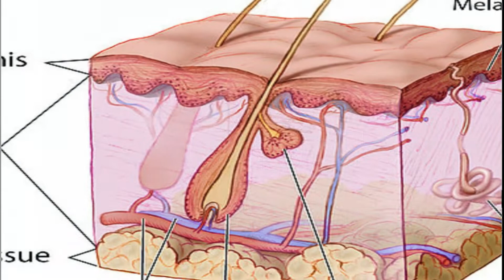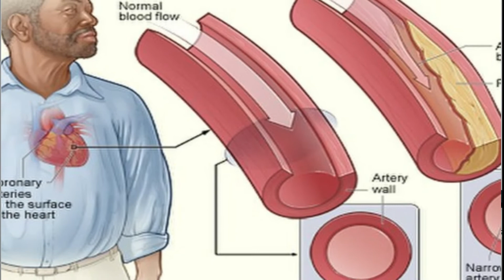Psoriasis (More Than Just A Rash!)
Psoriasis is one of the most common skin diseases in the world. A few years ago, it was treated as a disease of the skin, but recent discoveries have transformed that perspective. The prevalence of psoriasis in the world today is about 3%. With a strong genetic predisposition, it is no wonder that the prevalence of psoriasis varies from population to population. And as the store of knowledge regarding psoriasis grows, so too have the therapeutic options to treat psoriasis. Savvy doctors today know that they can no longer write a prescription for a steroid cream and send their psoriasis patients on their merry way. The disease is much too involved for that, and the new “biologicals,” have made the treatment of psoriasis ever more effective. Because of the major psychological and physiological impact the disease has on sufferers, it is ever more important that people who suffer with psoriasis be kept up to date on the multifaceted nature of psoriasis. It may save their lives.